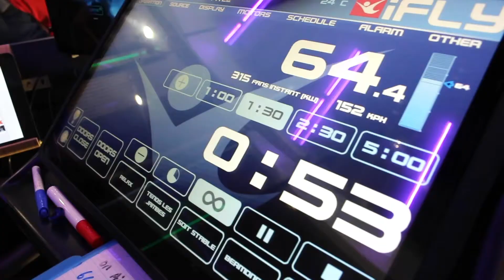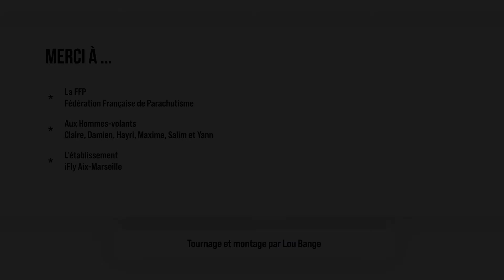WindtunnelHandifly - Le handicap n'est pas une limite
Découvrez comme la chute libre montre que le handicap n’est pas une limite ! 💪
Jeudi 5 août 2021- Journée test en vue de la compétition mondiale
En cette matinée la FFP - Fédération Française de Parachutisme a accueilli des futurs compétiteurs qui s’entrainent sur le parcours#HandiflyRace ainsi que de nombreuses personnes venues voler pour la première fois en baptême. Une journée de folie, remplie de sourires et de réussites !

Avec
FFP - Fédération Française de Parachutisme
Erasmus+
Weembi Indoor Skydiving
Zerogravity Futuroscope
Airspace Indoor Skydiving
Windoor
Madrid Fly
Aero Gravity
Federação Portuguesa de Paraquedismo
Hurricane Factory Prague
AEROKART
iFLY Paris
iFLY Aix-Marseille
iFLY Lyon
iFLY Minsk
FlyBox
Twinwoods Adventure
France Paralympique
Agence nationale du Sport
Ministère de l’Education nationale, de la Jeunesse et des Sports
Indoor Skydiving Source
Indoor Skydiving Vision
CNOSF Comité National Olympique et Sportif Français
Fédération Française Handisport
International Skydiving Commission
International Bodyflight Association